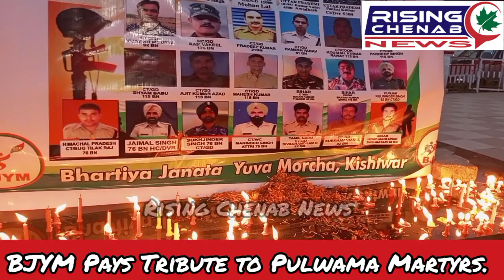Yuva Morcha ne di श्रद्धांजलि Suniye kya kaha Rocky Goswami, Maneshwar Sharma aur Manoj Bhagat ne.